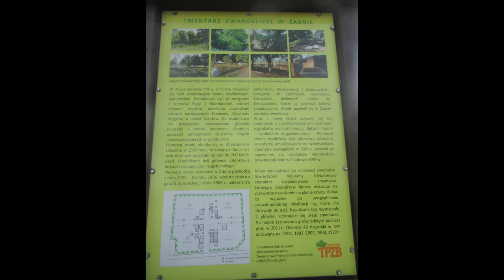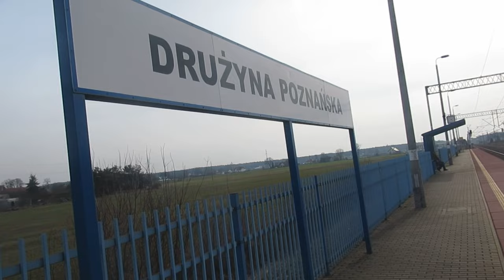🇵🇱 POLSKA #43 Wielkopolska * "W Górach Żabińskich" * 🇵🇱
W tym materiale odwiedzimy Góry Żabińskie, które stanowią końcowy fragment najdłuższego w Polsce Ozu, czyli wału powstałego w wyniku nanoszenia przez lądolód piasku i żwiru, ciągnącego się od okolic gminy Duszniki, przez gminę Buk, Stęszew, aż po Mosinę i Żabno.
Następnie powędrujemy szlakiem z Żabna do Drużyny, gdzie zakończymy naszą wyprawę.